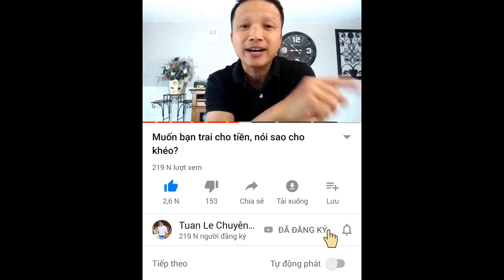🔴Hôn nhân tốt lên rất nhiều sau khi có kiến thức!